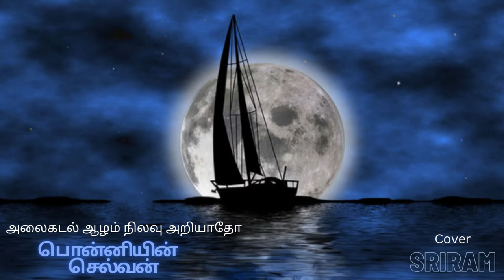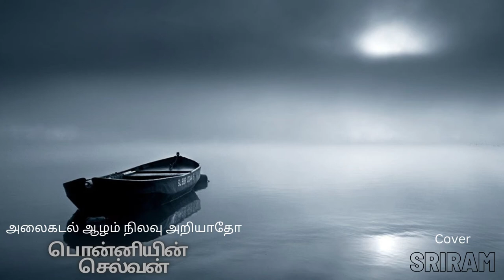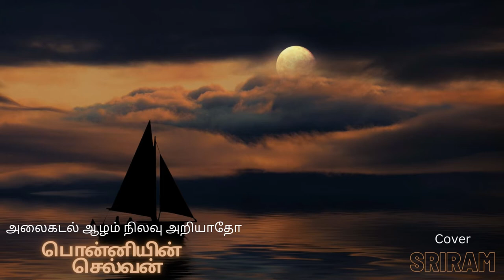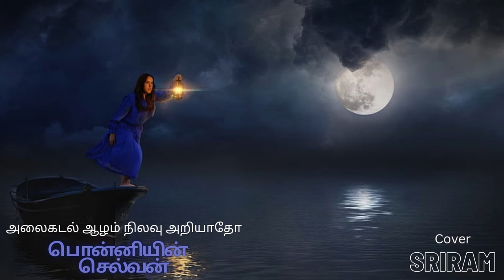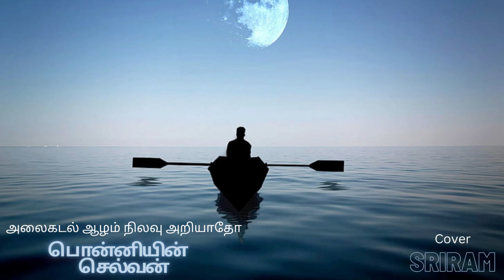AlaiKadal 🎶🎶 PS1 ARR Antara Nandy Siva Ananth